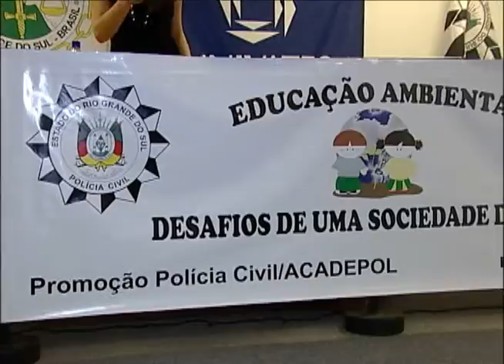Jornal da Univates - Curso de Educação Ambiental da Academia de Polícia Civil